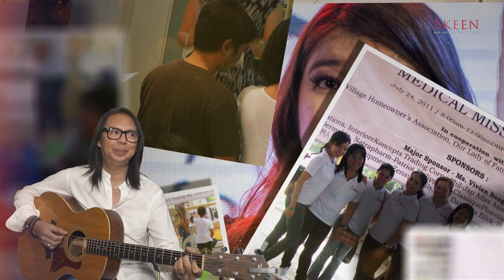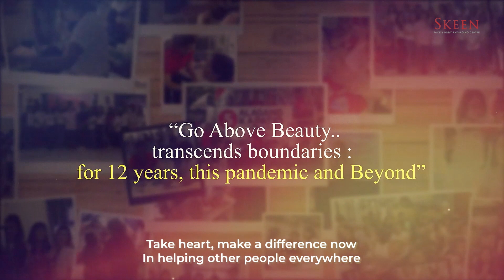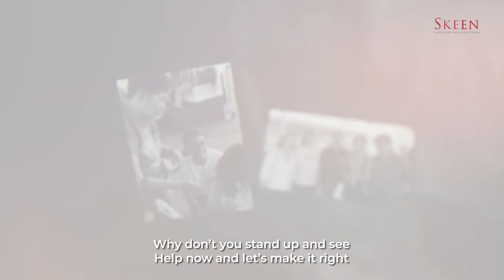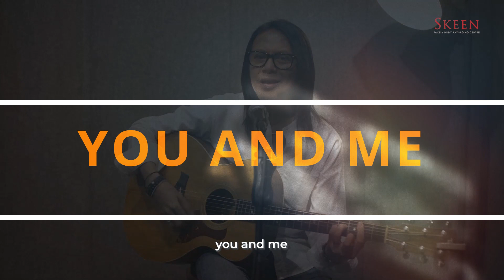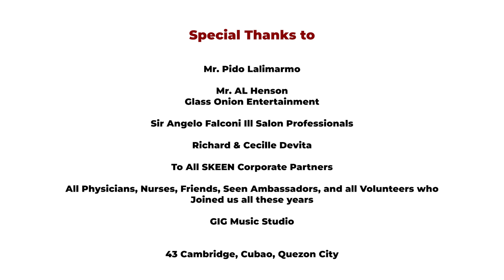HOPE ver 2